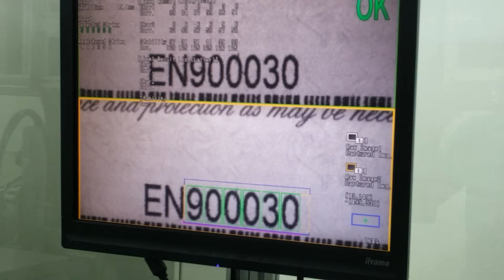ML2014 7 1 3